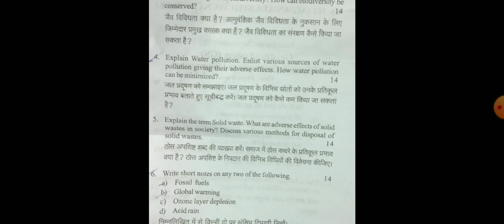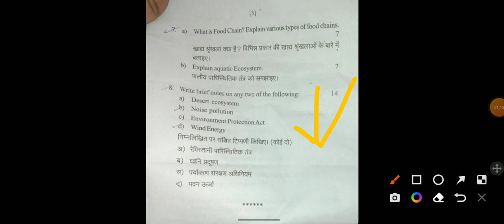Review of last exam 🙂 || कितना आसान पेपर था 🥰 || EEE Paper review || Last exam review of RGPV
RGPV BTech third semester energy and environmental engineering important question
EEE paper review today